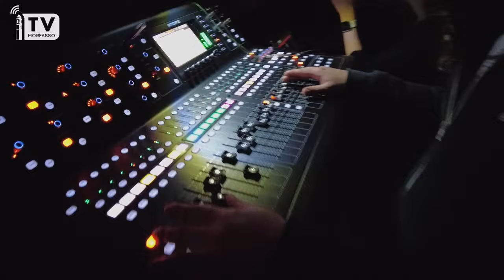PIACENZA RICORDA 2024 - 720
La registrazione integrale dello spettacolo tenutosi al teatro Municipale di Piacenza il 19 ottobre 2024